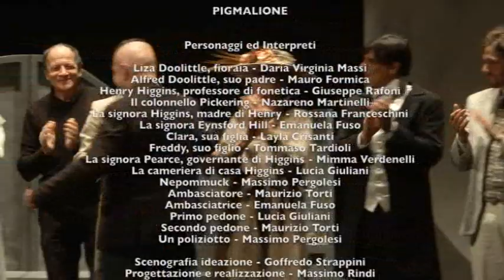PIGMALIONE di G. B. Shaw - Compagnia AL CASTELLO - regia Claudio Pesaresi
ATTORI: Daria Virginia Massi - Giuseppe Rafoni - Nazareno Martinelli - Rossana Franceschini - Emanuela Fuso - Layla Crisanti -Tommaso Tardioli - Maurizio Torti - Mauro Formica - Massimo Pergolesi - Mimma Verdenelli - Lucia Giuliani